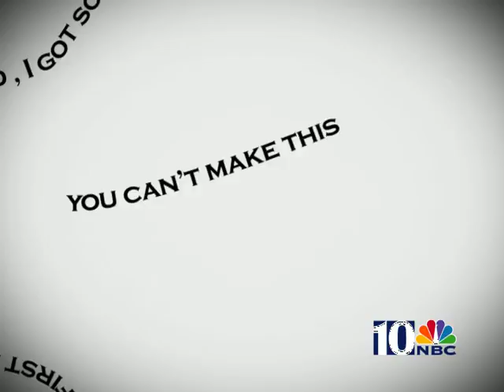Trust the Bow Tie Typography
Idea was to have our Chief Meteorologist talk about how and why he got into weather. Then use typography and follow him word for word as the type moves and bends. Sprinkle images throughout and the payoff at the end reveals the words are in the shape of a bow tie, his signature symbol.